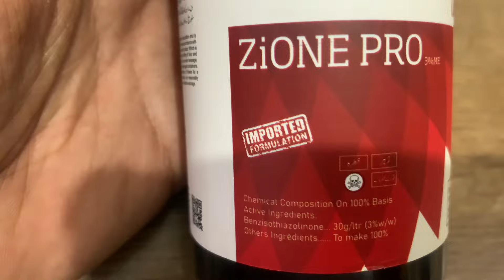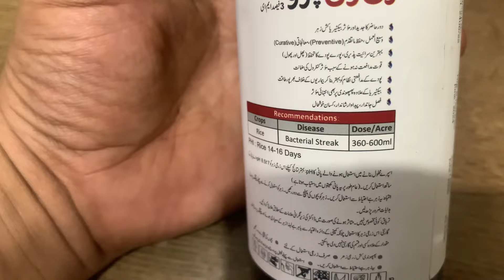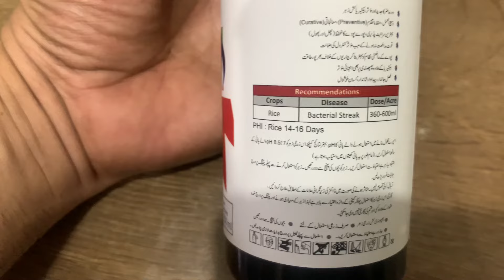Zione Pro Best fungicide and bactericide for plants and crops | ferti science | Kissan Ghar | buy